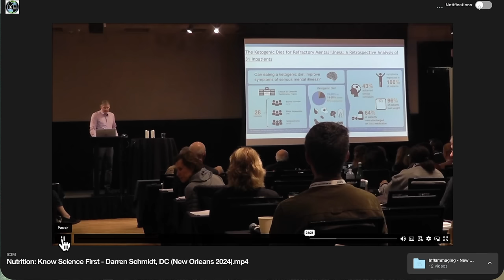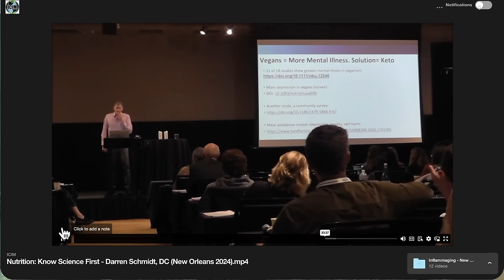Carnivore Vs Vegan Debate On Stage In Front of 175 MD's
0:00 Introduction
1:11 Meat hasn't killed anyone
3:08 Veganism and mental illness
6:40 Constipation
7:40 LDL cholesterol
9:59 Seed oils
11:05 Humans' environmental impact on the planet
14:01 Clinical experience